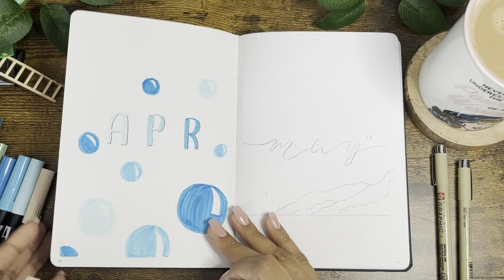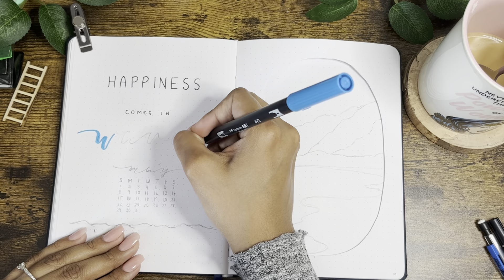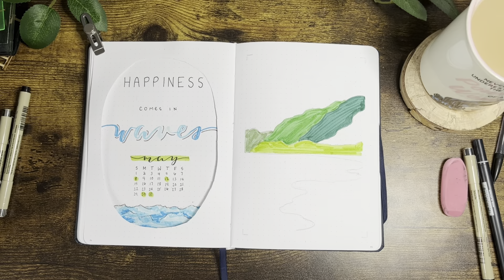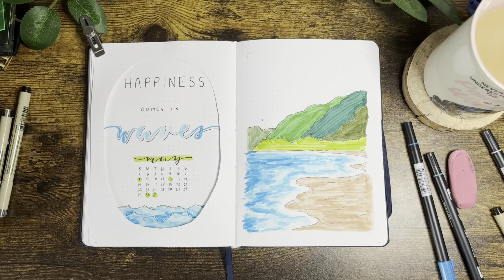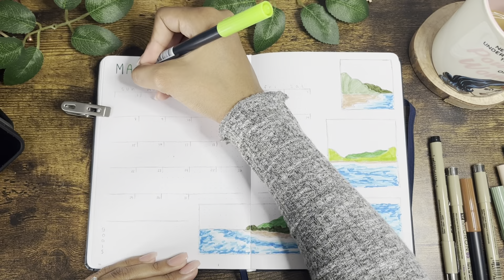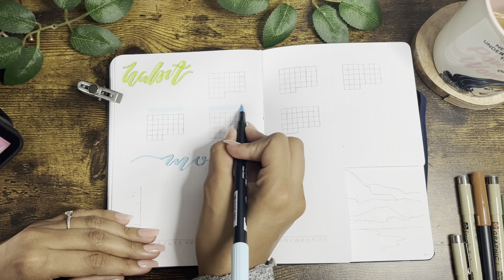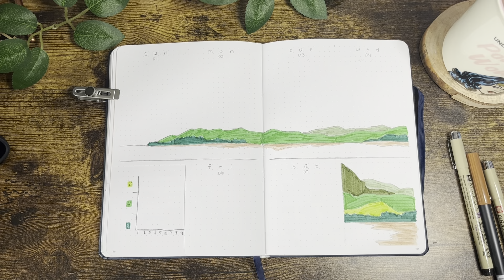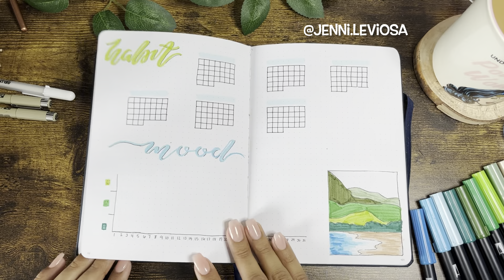PLAN WITH ME | May 2022 Bullet Journal Setup 🌊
Hey everyone! Welcome to my May bullet journal setup ✨
I finally mustered up enough courage to don a voice over on the video! (Super self conscious haha)
This theme was fun to create and I talk about why I chose it as my theme in the video.

Materials used:
Yop & Tom A5 Bullet Journal
Tombow Dual Brush Pens | 493, 452, 451, 346, 245, 977, 177, 173, N95, 942
Flysea Acrylic Pen White